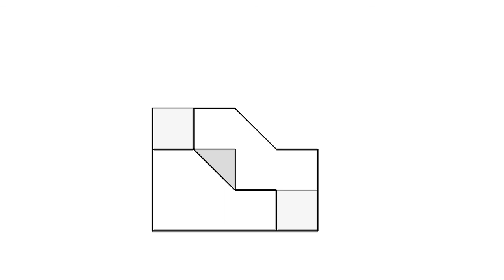全華圖學102頁第02題/三視圖轉等角圖/等角線方格法畫法/無虛線/第三角法-等角圖展示